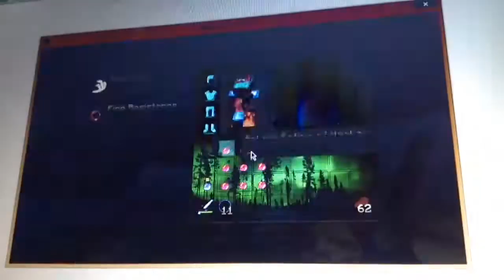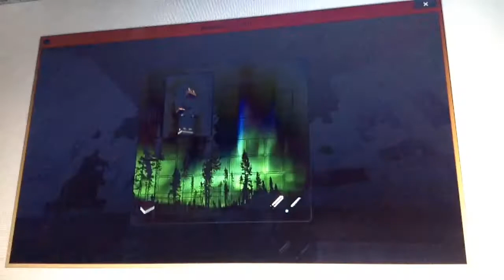Giving Pots to Nubs [720p and 60 Fps xD]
The only way to get 70 fps on my MC is to record on my iPod xD... I was fighting sooooooo many people and finally found dis nub, sorry for bad gameplay my hand got tired... Sry